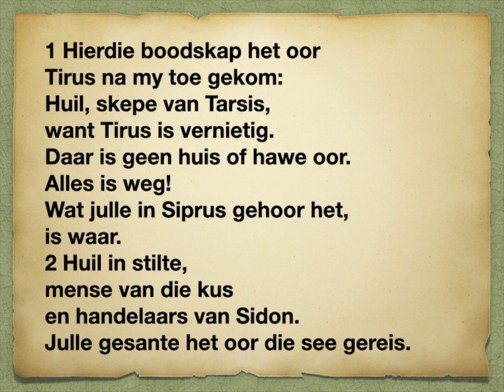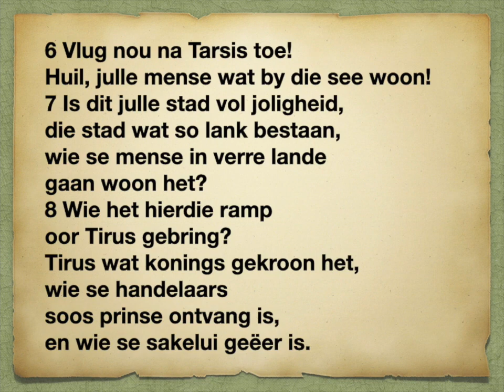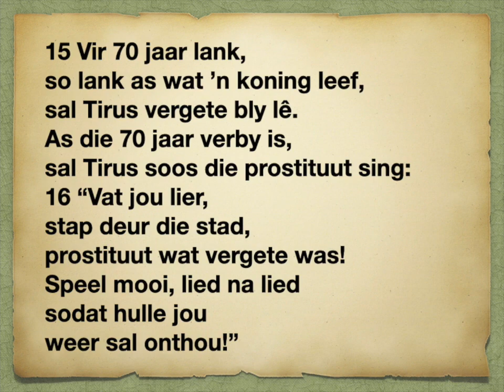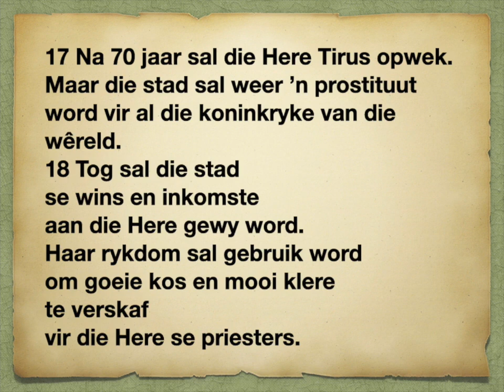Jesaja 23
1 ’n Boodskap oor Tirus